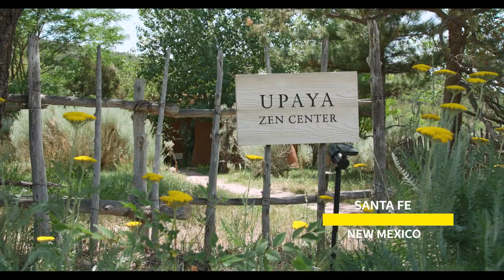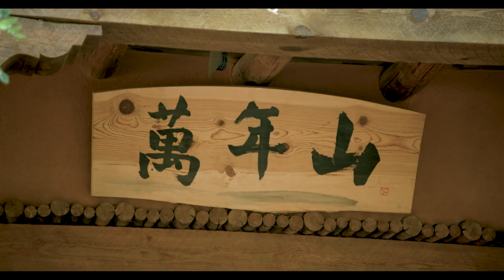Cultura -Spiritual Journeys- Upaya Zen Center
In this episode of Cultura, segment one of Spiritual Journeys in New Mexico features the Upaya Zen Center. The Upaya Zen Center in Santa Fe, New Mexico, is a Buddhist monastery that offers daily Zen meditation, weekly dharma talks, and programs on Buddhist teachings, Buddhist art, neuroscience, and social engagement. The monastery also offers professional training for end-of-life-care and Buddhist chaplaincy.